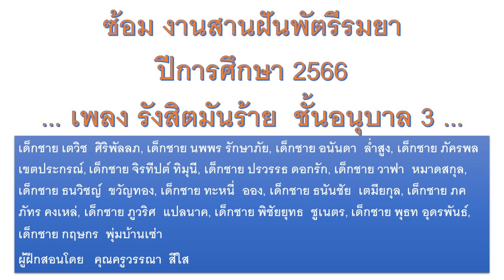ซ้อมเต้น รังสิตมันร้าย อนุบาล 3 โรงเรียนอนุบาลพัตรีรมยา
เพลง รังสิตมันร้าย  ชั้นอนุบาล 3
เบื้องหลังการซ้อม ก่อนวันจริง (วันสานฝันพัตรีรมยาปีการศึกษา 2566) 17 ก.พ.2567
เด็กชาย เตวิช  ศิริพัลลภ, เด็กชาย นพพร รักษาภัย, เด็กชาย อนันดา  ล่ำสูง, เด็กชาย ภัครพล เขตประกรณ์, เด็กชาย จิรทีปต์ ทิมุนี, เด็กชาย ปรวรรธ ดอกรัก, เด็กชาย วาฟา  หมาดสกุล, เด็กชาย ธนวิชญ์  ขวัญทอง, เด็กชาย ทะหนี่  ออง, เด็กชาย ธนันชัย  เตมียกุล, เด็กชาย ภคภัทร คงเหล่, เด็กชาย ภูวริศ  แปลนาค, เด็กชาย พิชัยยุทธ  ชูเนตร, เด็กชาย พุธท อุดรพันธ์, เด็กชาย กฤษกร  พุ่มบ้านเซ่า
ผู้ฝึกสอนโดย   คุณครูวรรณา  สีใส

เป็นโรงเรียนวิถีพุทธ เน้นการเล่น นำการเรียนรู้